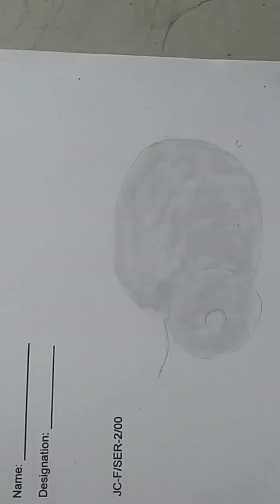Sad Girl Face In Broken Mirror Drawing/how to draw girl face step by step for beginners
Learn how to draw sad girl face in broken mirror step by step with pencil.

In this tutorial I using hb and 4b pencil.

Other Queries